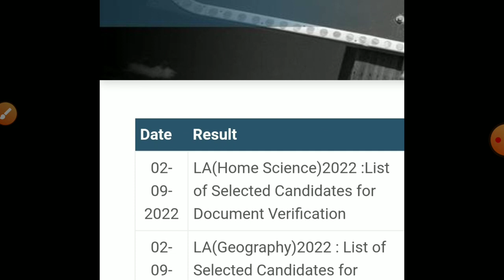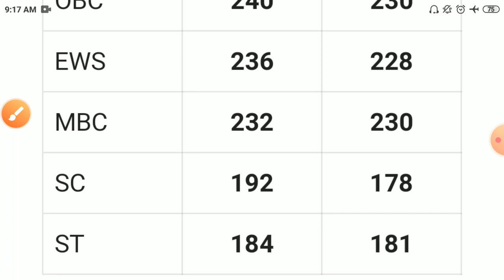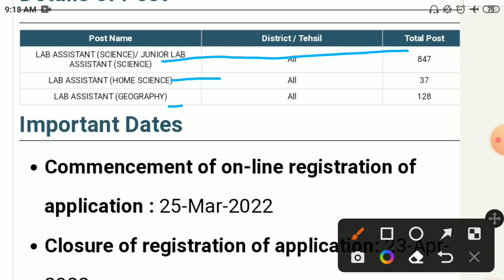Rsmssb Lab Assistant science Result 2022/lab Assistant Cut off 2022/Rsmssb lab assistant latest 2022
rsmssb_lab_Assistant_CUT-OFF_2022
l/UC5xpeji3bOhonAxJBPTvZjw
Rsmssb lab Assistant exam postponed 2022/Lab assistant exam2022/Rsmssb lab assistant latest news2022